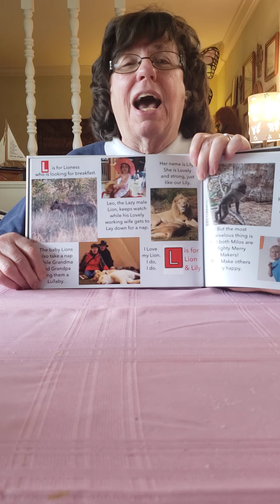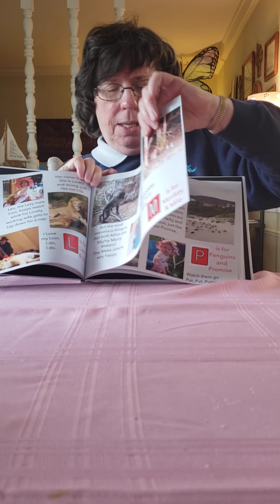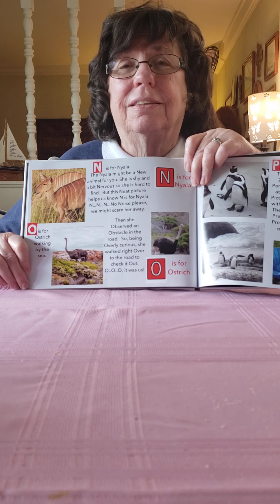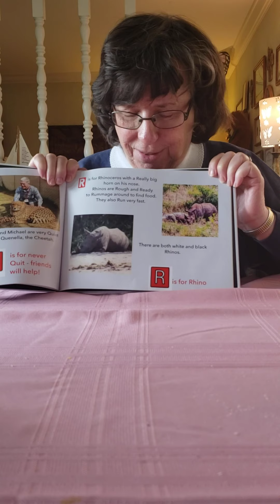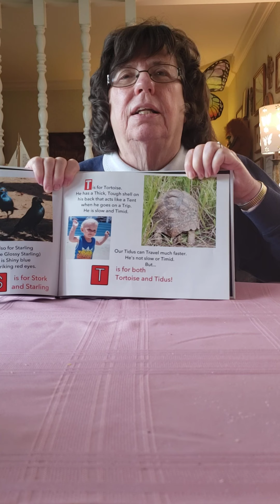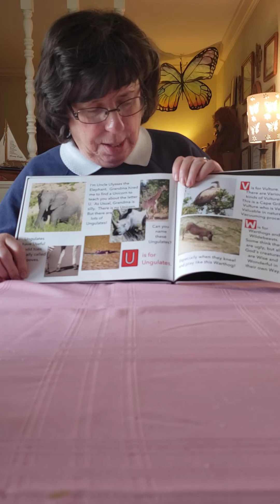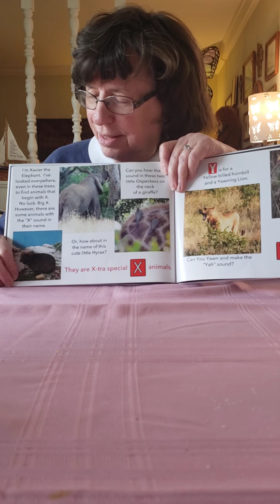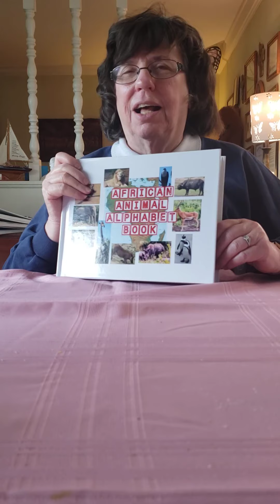May 11, 2020